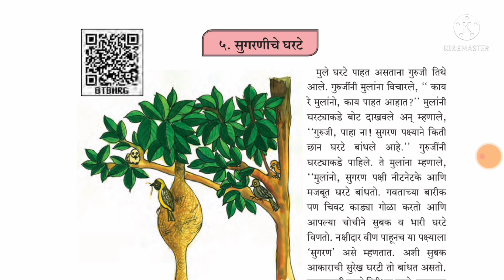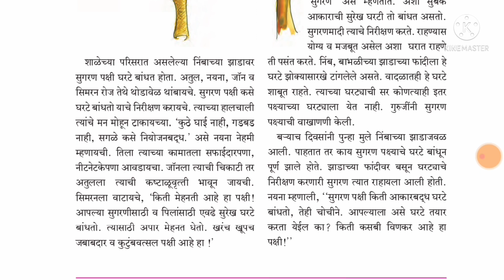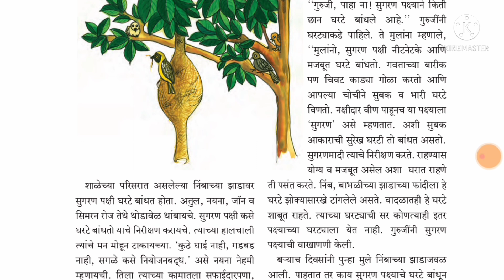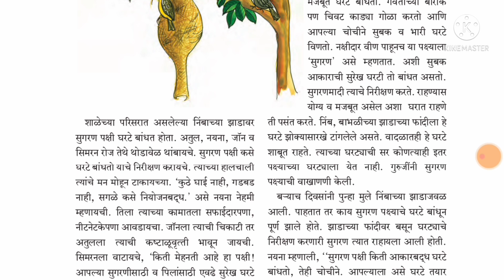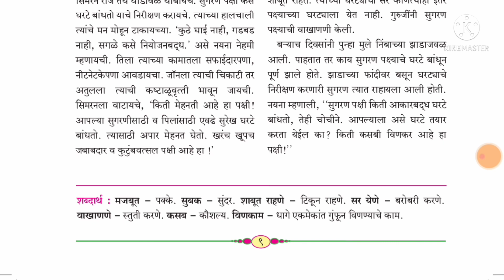STD 6 Marathi Lesson No- 5 सुगरणीचे घरटे